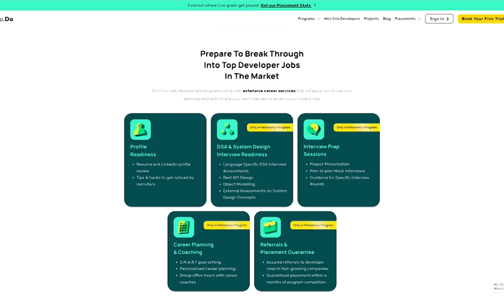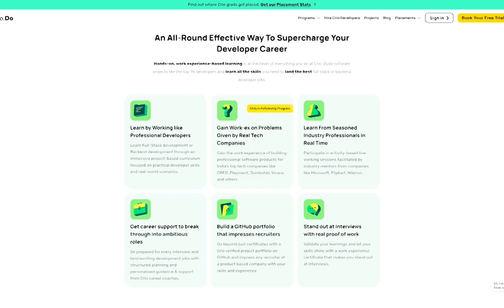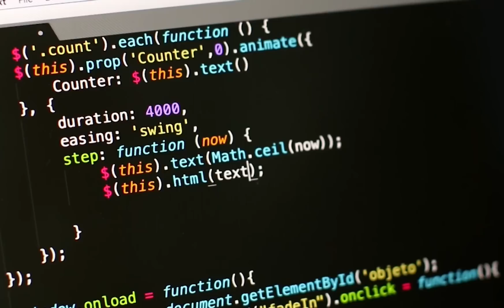This Electronics Student Did 6 SDE INTERNSHIPS in 1 YEAR 🤯 🔥 (including Amazon, ServiceNow etc)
In this video, I had a discussion with Ketan Goyal, who is an incoming SDE at Amazon. He did 6 SDE Internships in just 1 year, that too being from Electronics branch. We have discussed how to apply for internships? Which websites to use to apply for internships? Which skills do we need for internships? How to learn coding as a Non-Computer Science student?

Get 20 percent discount on any Coding Ninjas course using this

Timestamps -
00:00 - Intro
00:27 - Ketan's Intro
00:58 - Where all did he intern?
02:52 - Crio.Do Ad
04:12 - How did he apply?
07:30 - Interview experiences
08:34 - How he managed college with internships?
10:10 - How he learnt coding as an electronics student?
12:31 - Advice for viewers
14:58 - Connect with Ketan